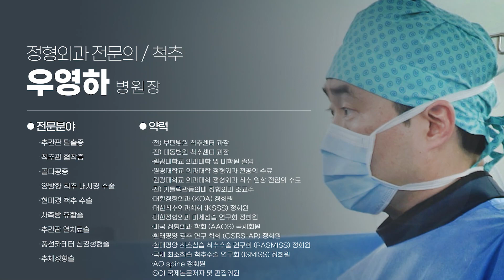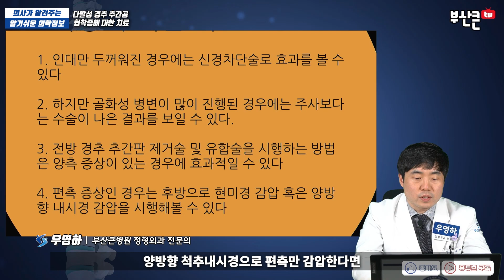경추의 다발성 추간공 협착증에 대한 양방향 내시경 해결 증례(부산큰병원 우영하 병원장)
[ 부산 정형외과추천 , 개금 정형외과추천 ]
[ 부산 허리디스크추천 , 부산 척추협착추천 ]
[ 부산 양방향 내시경 , 부산 척추 양방향 내시경 수술 ]
[ 부산 신경외과추천 , 부산통증의학과추천 ]
[ 양방향 내시경 , 양방향 척추 내시경 , 양방향 내시경 수술 , 양방향 내시경 척추수술 ]